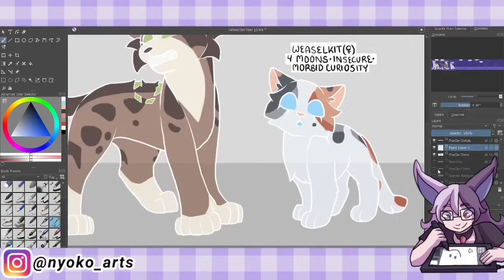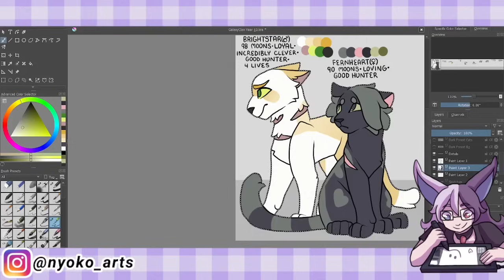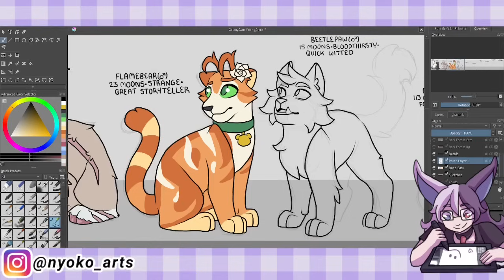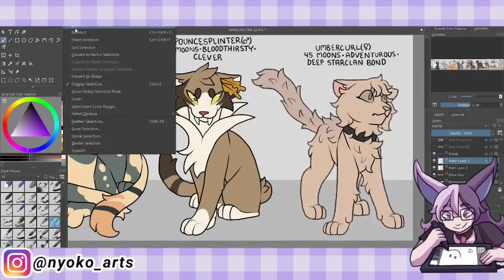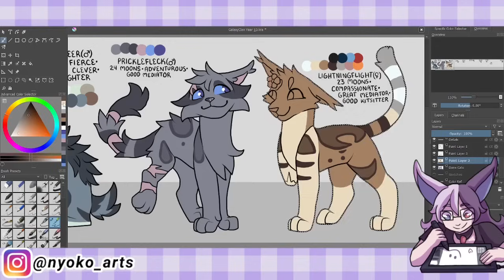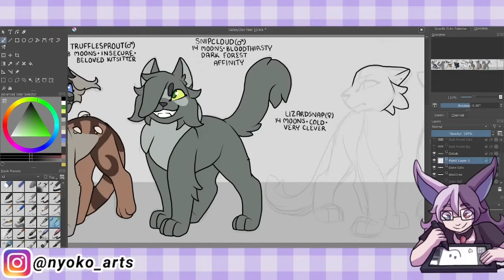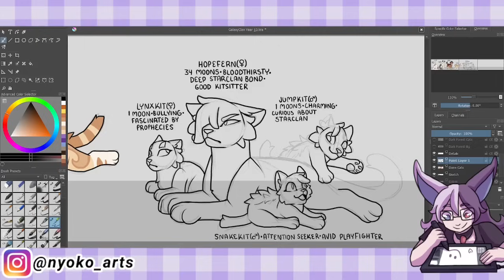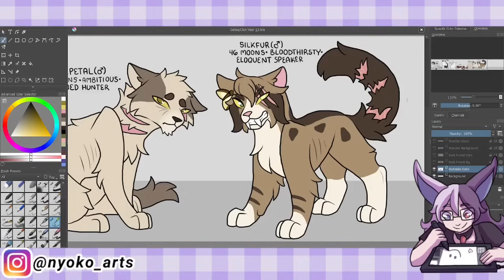13 Years in GalaxyClan! (Clan Gen)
There's less than 10 deaths this year, let's celebrate. Also happy Halloween season.